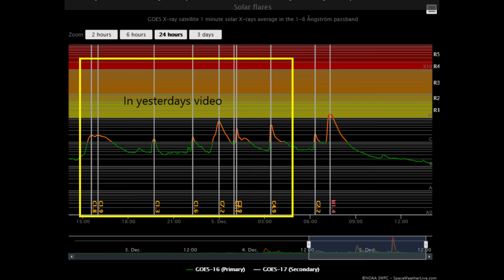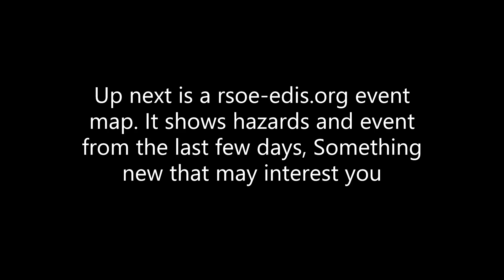Heading toward Earth? M-class solar flare erupts from the sun today